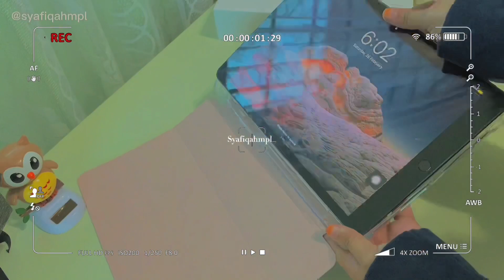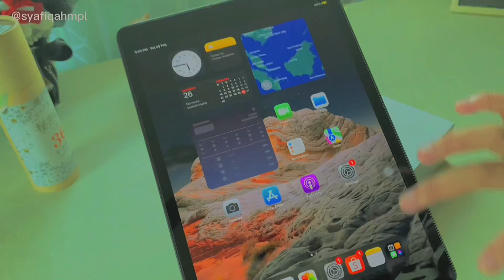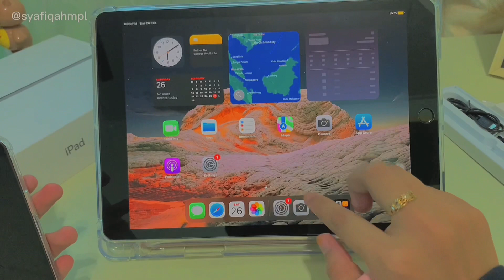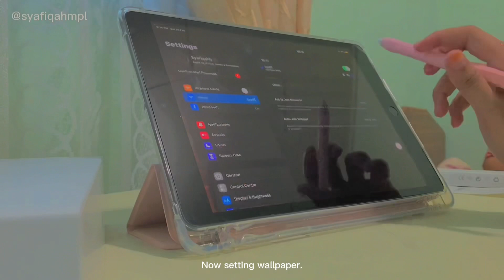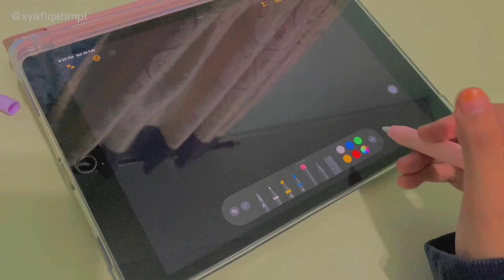iPad 9th generation (unboxing)|stylus pen + accessories🌹|Shopee haul (cheap)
Link Shopee!
▫️stylus pen

▫️cover pen

▫️cover ipad

▫️keyboard & mouse

▫️Stand Ipad

Bai guyss love you❤️